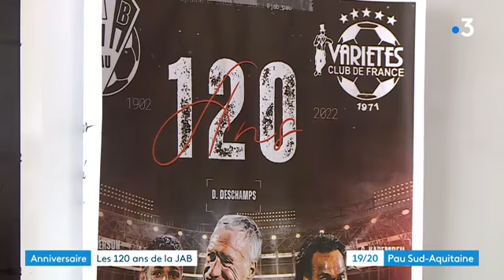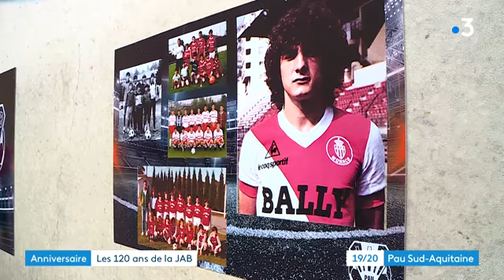Football, Les 120 ans de la JAB de Pau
La JAB de Pau fête ses 120 ans. Le club de Jean Michel Larqué organise une grande fête et accueillera pour l'occasion le variété club de France .